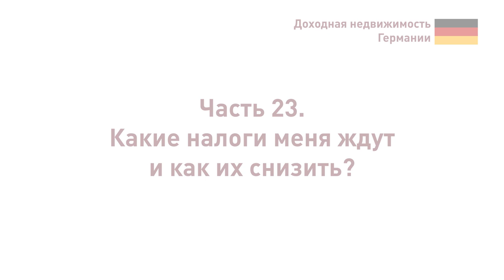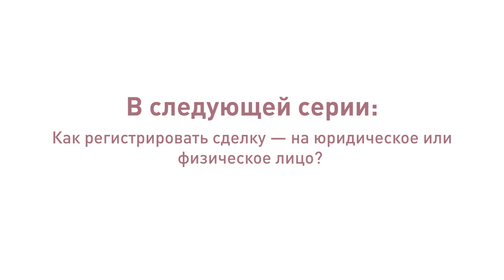23. Какие налоги нужно платить в Германии и как их снизить?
Какие налоги при покупке и владении недвижимостью в Германии вам нужно платить и как их снизить?

В деталях помогает разобраться Ольга Мюллер, MRICS, управляющий партнёр IIG Real Estate Consulting GmbH.

Оптимизировать налогообложение можно за счёт амортизации здания. Это те деньги, которые свободны от налогообложения, от 2 до 4%.

Необходимо правильно спланировать ремонтные работы на ближайшие десять лет налогообложения. Например, ремонт в первые три года может, но не должен, относиться к общему размеру инвестиции, а значит, он попадает под амортизацию, и вы будете этот ремонт долго списывать с налогов.

Отдельно коснусь промыслового налога. Он платится далеко не всегда. Освобождение от его уплаты можно получить, если вы не занимаетесь промысловой деятельностью. То есть ваше GmbH только и делает, что следит за собственными активами. То есть управляет объектом управляющая компании, а вот активами – GmbH. Как только GmbH начинает заниматься какой-либо другой деятельностью, этот налог сразу же возникает.

Проект «Доходная недвижимость Германии» – это два десятка серий на самые актуальные темы для тех, кто планирует вложить капитал в немецкие квадратные метры. Вот её контакты: